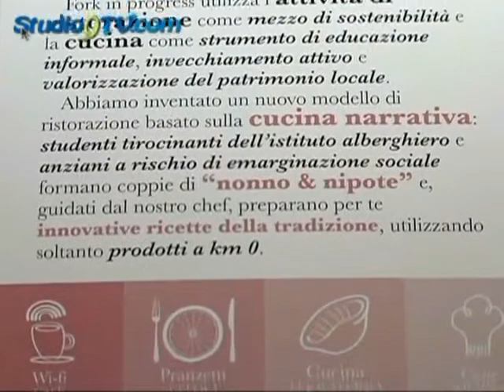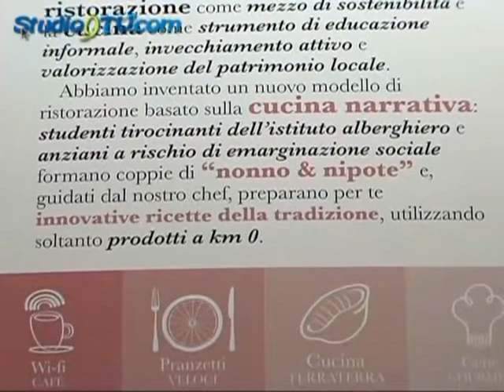‘Fourquette’ il primo ristorante di Fork in progress a Foggia